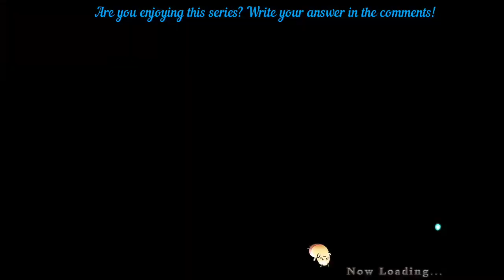The Formula : Fernz Gate let's play episode 7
In this episode we revisit Stelumbra cave and Hushet ruins, where we find plants, which we need to make a formula to help with the toxic gas releasing plants in the area, where we have to go..

Have a game you'd like me to play or have an idea for a video you'd like me to make? Tell me through the comments or a social media that I use..